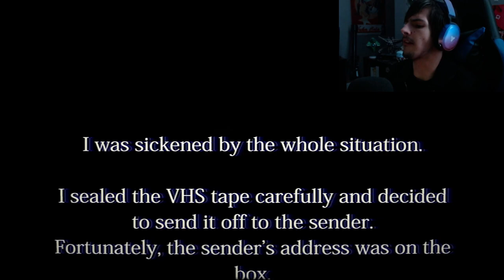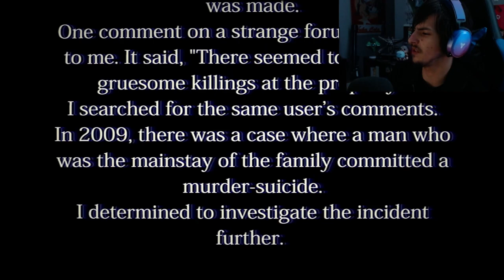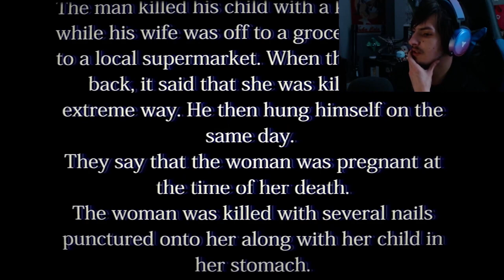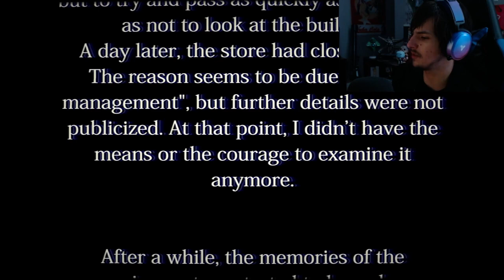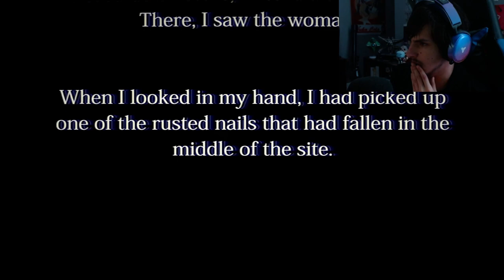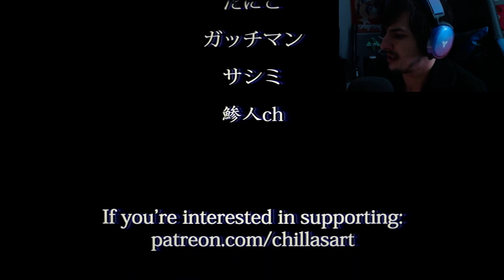GENUINELY SCARY JOB | The Convenience Store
Diving back into my Steam library for some indie horror games!!! Expect more soon!